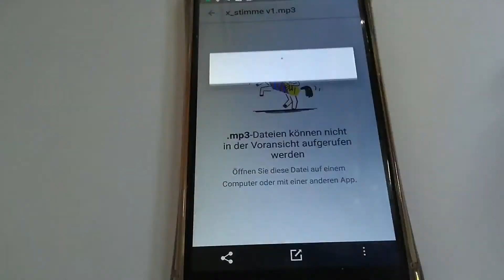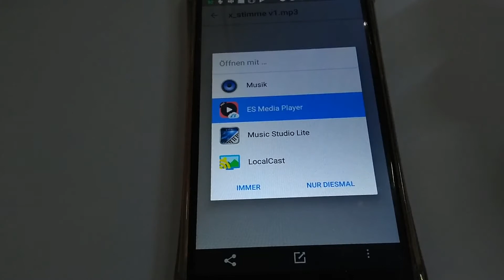Dropbox-Link öffnen am Android Smartphone im Facebook-Messenger [Tutorial/Deutsch]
Wie macht man einen Dropbox-Link am Android Smartphone oder Tablet auf, wenn man ihn über den Facebook-Messenger erhalten hat? Hier ein kleines Tutorial auf deutsch, das euch die Sache kurz erklärt und zeigt.

CREDITS

Made with

VideoPad Videoeditor

Wenn jemand über diesen Amazon-Link etwas kauft, geht ein Teil des Geldes an mich, ohne, dass man dadurch mehr dafür bezahlt beim Amazon-Einkauf.